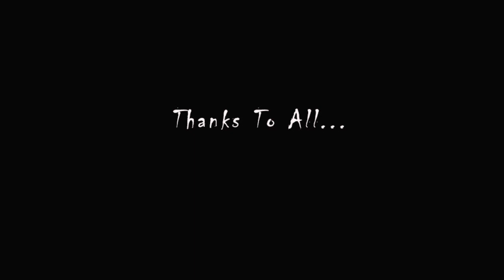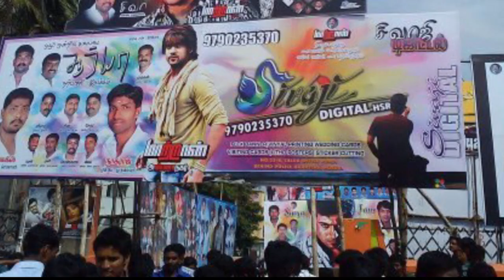Surya Next Movie Committed By Kollywood Famous Director | Tamil Cinema News